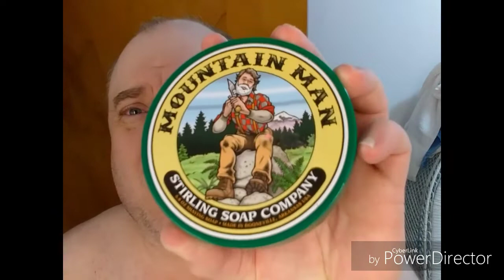Stirling Soap's Mountain Man:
Today made 3 days since my last shave on Friday and I was looking pretty rough. I also got to craving a straight razor shave so I went ahead and grabbed my Gold Dollar 207 that I got from Frank Misa over at Strike Gold Shave over on Etsy. I was also craving this specific scent from Stirling Soaps as well which is their version of Creed's Silver Mountain Water Cologne.

Strike Gold Shave: